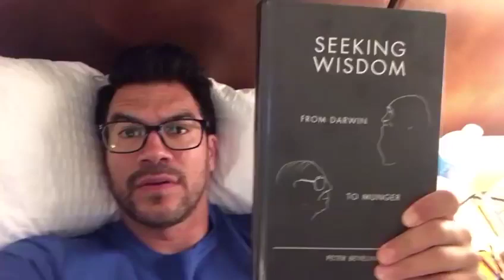jolly next NEW"(2022) CLONE TAKASHI MURAKAMI (Collection NFT NEW 2022 👕 »»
NFT SellerPromoFREE Buy 10 pcsFree2pcs